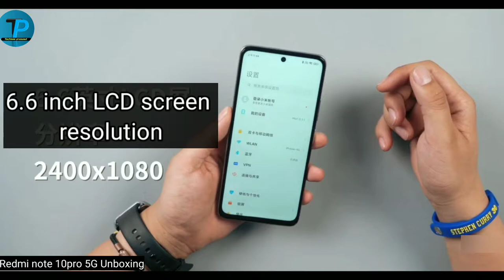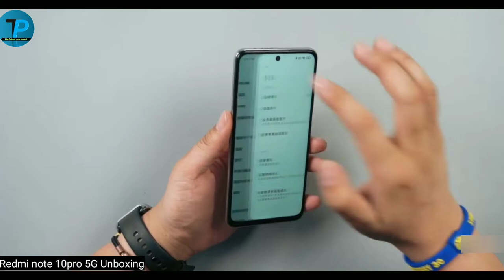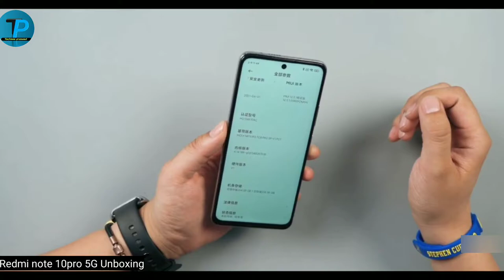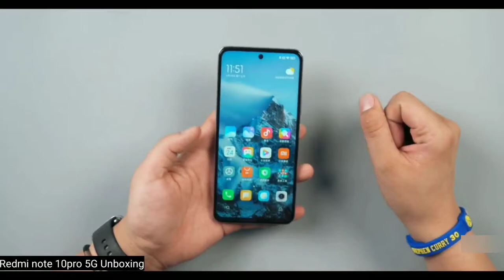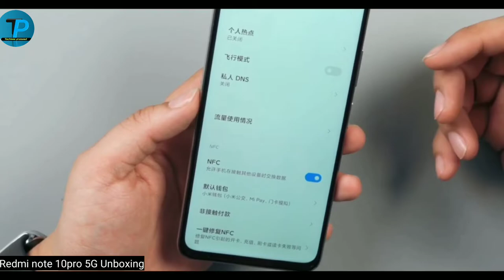redmi Note10Pro 5G unboxing and full review - 64MP triple camera - 5000mAh - 67W fast charge - 5G😍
please dosto mare channel ko support karo please ajj me app ke liye laya hu redmi Note10Pro 5G unboxing agr app ko mera video pasand aye to like or subscribe karo please🙏

Redmi Note 10 Pro 5G Unboxing in Hindi
Redmi Note 10 Pro china
redmi note 10 pro 5g hindi unboxing
redmi note 10 pro 5g
redmi note 10 pro 5g unboxing trakin tech
redmi note 10 pro 5g unboxing technical guruji redmi note 10 pro 5g price in india
redmi note 10 pro 5g launch date in india
redmi note 10 pro 5g battery test
redmi note 10 pro 5g hands on
note105g